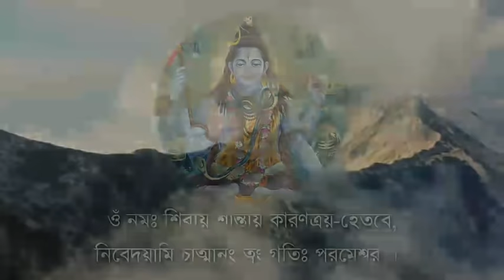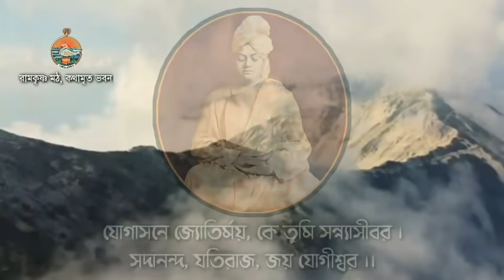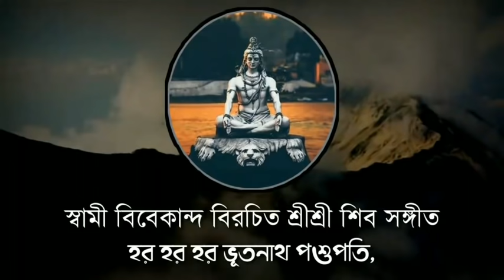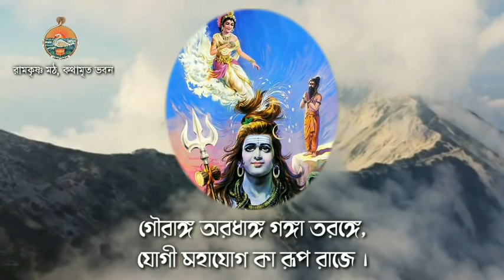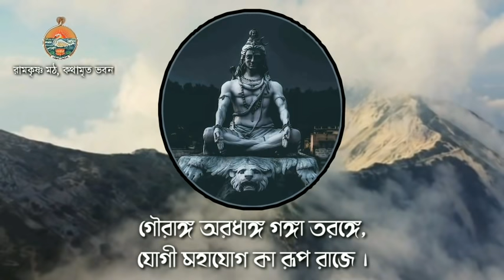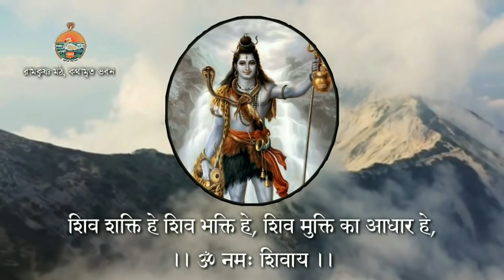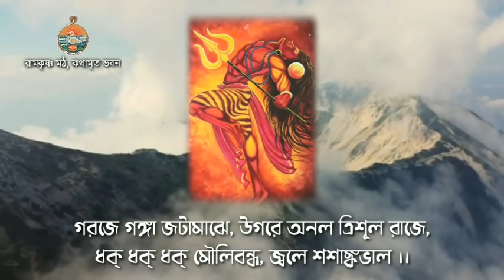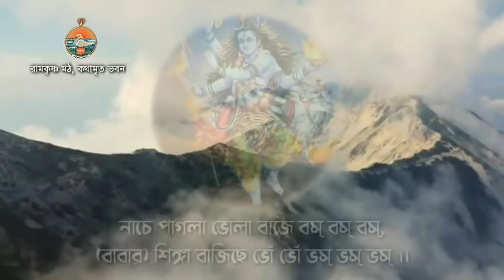|| ভক্তিগীতি : শ্রীশ্রী শিব সঙ্গীত || স্বামী শিবাধীশানন্দ জী || কথামৃত ভবন || 06. PM ||